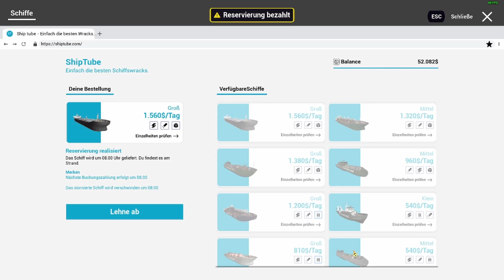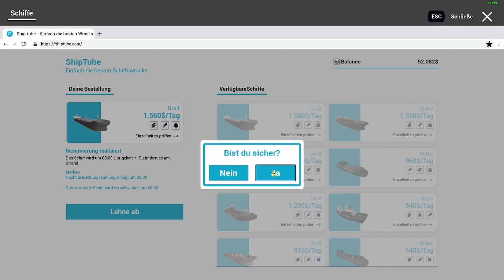Ship Graveyard Simulator #24 Alles verkaufen [Deutsch german Gameplay]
Besuchen Sie den größten Schiffsfriedhof der Welt. Ein Dutzend Kilometer Strand voller Wracks. Hunderte von Schiffen zerschellten an der Küste. Tausende Tonnen Stahl. Wählen Sie das wertvollste Schiff für Sie und starten Sie das Abenteuer. Spiele als einer der Arbeiter bei der gefährlichsten Arbeit der Welt!

Titel: Ship Graveyard Simulator: Prologue
Genre: Aktion, Abenteuer, Gelegenheitsspiele, Indie, Simulation, Strategie
Entwickler: Games Incubator
Publisher: Games Incubator, PlayWay S.A.